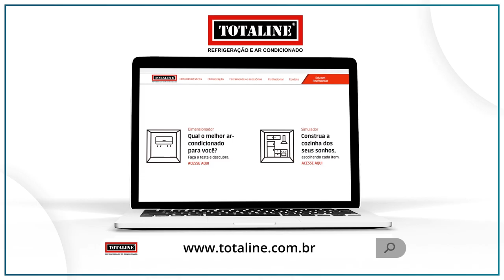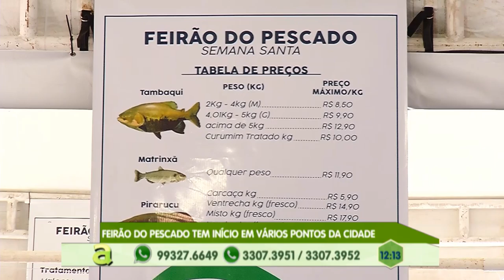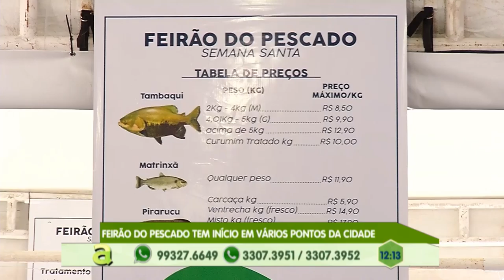Programa Agora (17.04.2019) 04º Bloco